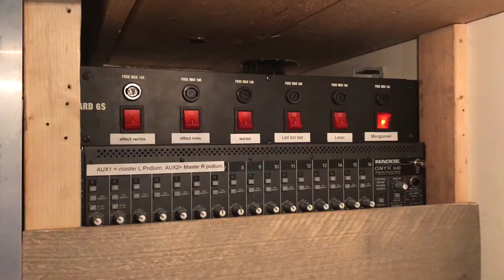Verbouwing bij de Zon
Interview met Rolf de Bree van de Zon in Bodegraven. Hij vertelt over de verbouwing en wat er zoal gebeurt bij het jeugdcentrum